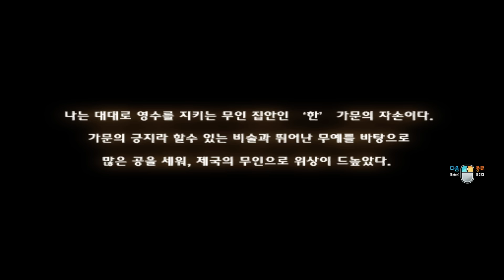[Elsword KR] Tutorial Revamp - Ara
The full tutorial for Ara.